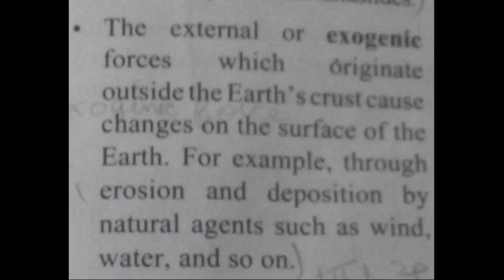SCIENCE SUCCESS == CLASS VII ==ENDOGENIC EXOGENIC FORCES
ENDOGENIC  EXOGENIC FORCES